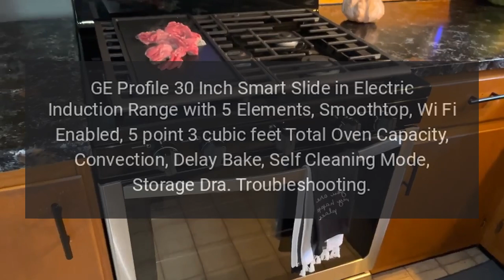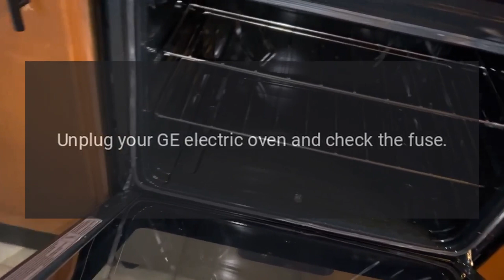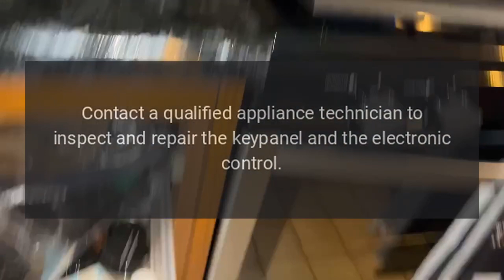GE Range Model PHS93XYPFS Troubleshooting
GE Profile 30 Inch Smart Slide-in Electric Induction Range with 5 Elements, Smoothtop, Wi-Fi Enabled, 5